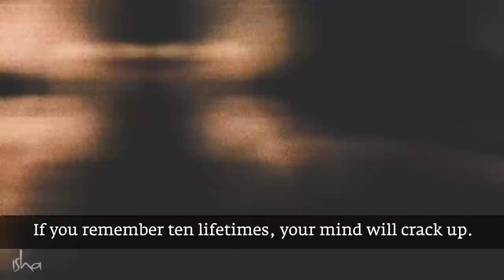Hypnosetherapie-Reise in vergangene Leben. Ist das möglich?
Sadhguru befasst sich mit der Hypnosetherapie zur Rückführung in vergangene Leben und erklärt, ob sie tatsächlich funktioniert. Er spricht auch darüber, warum das Öffnen von Erinnerungen an vergangene Leben unverantwortlich sein kann und wie es den Geist schädigen kann.